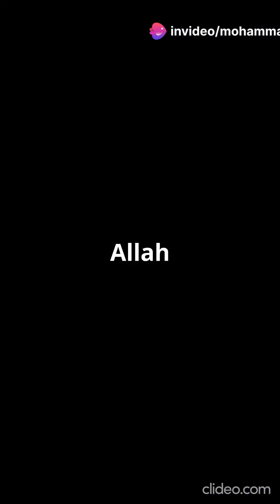🌟 The Miraculous Star "Tareq" in Quran - A Sound from the Heavens! 🌌✨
Discover the miracle of the star "Tareq" mentioned in the Quran 🌠. In Surah At-Tariq, Allah describes this mysterious star as a "knocker" 🛠️, and modern science reveals the astonishing truth: pulsating stars like pulsars emit rhythmic sounds, just like knocking! 🔊✨

Who could have known this 1400 years ago? 🤯 Watch to witness the harmony between the Quran and science! 📖🌌

🔔 Follow for more incredible insights into Quranic miracles!